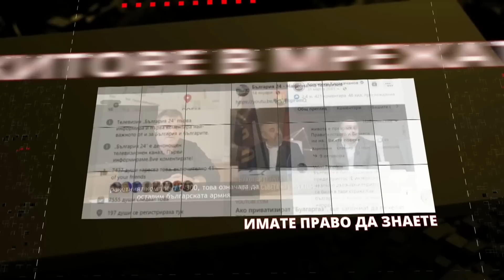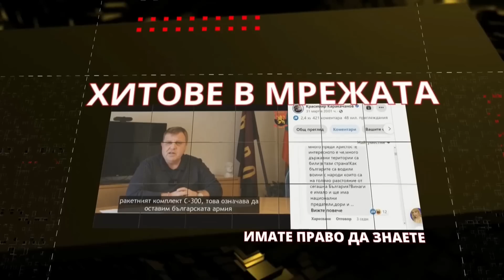КОЛЬО ПАРАМОВ: ФБР ЗНАЕ ВСИЧКИ ОФШОРНИ СМЕТКИ! АКО БОРИСОВ Е ЗАСЕЧЕН, ЩЕ СА БЕЗКОМПРОМИСНИ!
СПОРЕД ИКОНОМИСТА СЛЕДВАЩИЯТ СПИСЪК ПО "МАГНИТСКИ" ЩЕ БЪДЕ СЪОБЩЕН ПРЕЗ ЕСЕНТА.